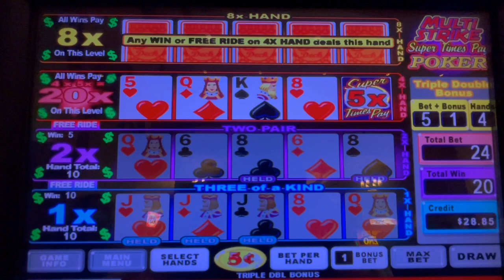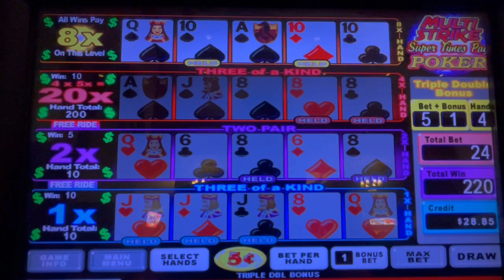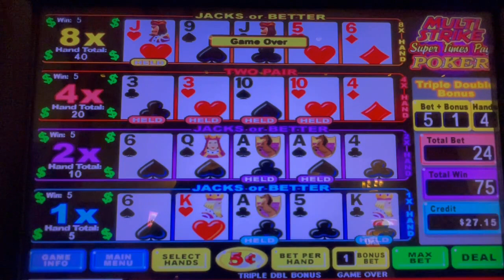Video Poker: Multi-Strike Super Times Pay Triple Double Bonus Poker Session